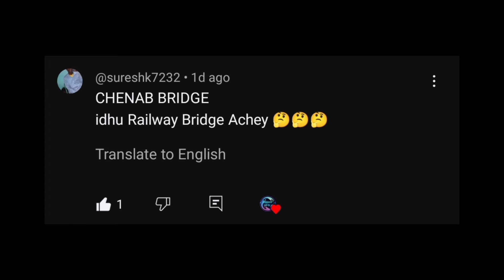கேமராவில் பதிவான நம்பவே முடியாத விஷயங்கள் | Incredible Moments Caught On Camera | Galatta Info Tamil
Galatta Info Tamil : Tamil Galatta Facts and minutes mystery of Tamil Info. Mysterious World Tamil Videos in Tamil of Tamil Wonders. Top 10 Tamil Wonders In Our Tamil Language. This is Facts in Tamil of Tamil Facts and Facts In Minutes. Tamil Galatta News Facts and Mystery. Top 5 Best Animals Saving Humans Interesting Facts and Animal Facts. This Video Restore Your Faith In Humanity.